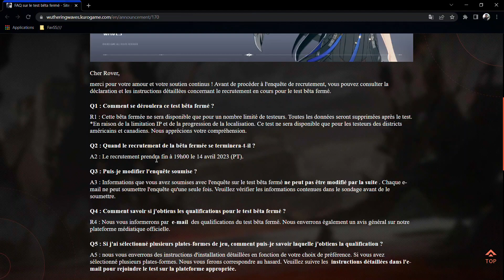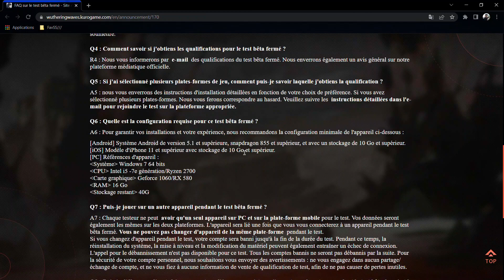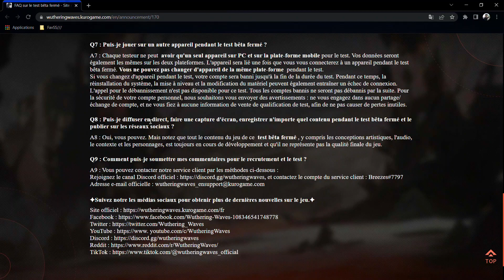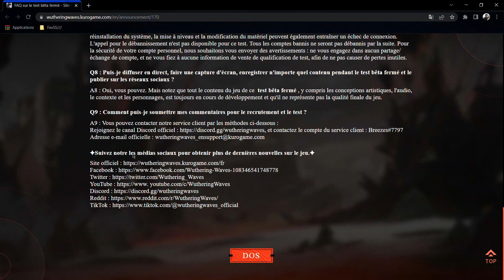La bêta de Wuthering Waves pas en France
📱Salut à tous, la bêta de Wuthering Waves a été annoncée, et malheureusement le jeu ne sera pas disponible en France.

⭕ Discord XenecaJeuxMobile:
(CounterSide /Actu jeux mobile)

💬 Bienvenue sur cette chaîne ou je parle de l'actualité jeux mobile et de CounterSide et prochainement d'émulation sur Android !